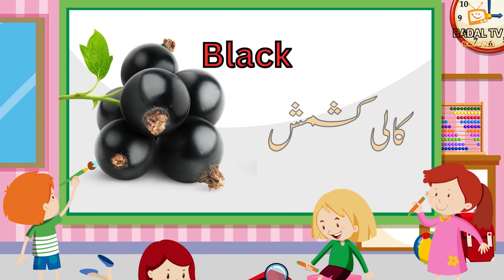50 FRUIT NAMES, Different types of fruits With Pictures And Urdu Meaning for kids children, toddlers